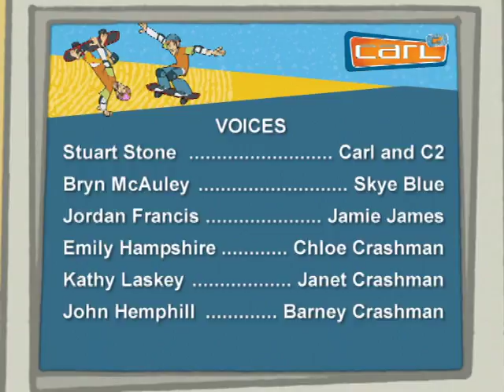Carl Squared A Grade 'A' Disaster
Ep18 When C2 becomes a teacher’s helper, Carl finds himself with access to the Principal’s computer – and accidentally changes the grades of every kid in school -- to all ‘A’s!